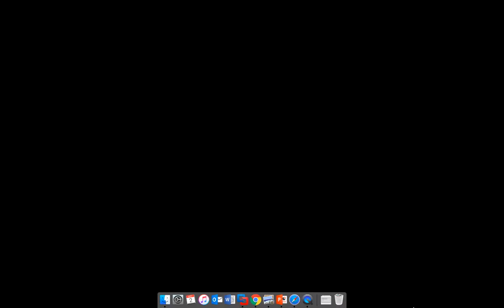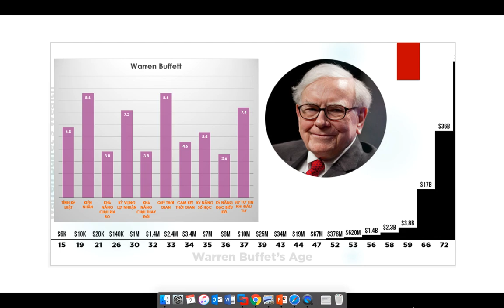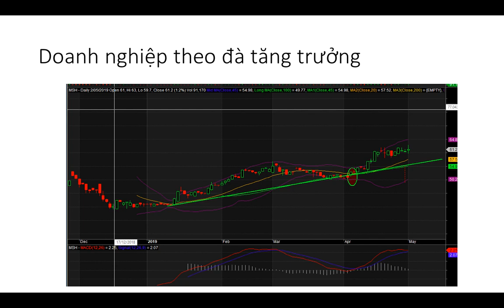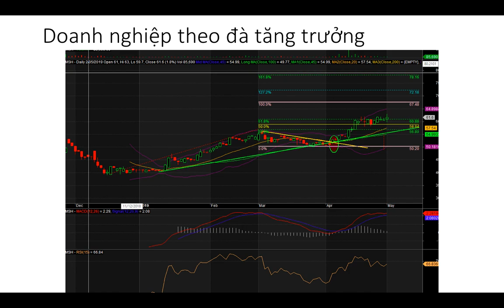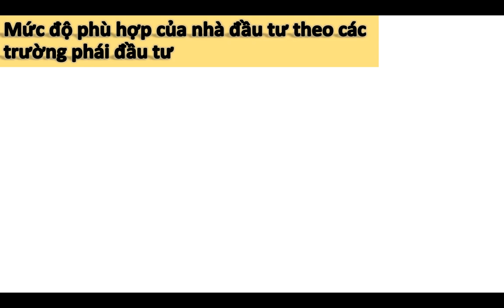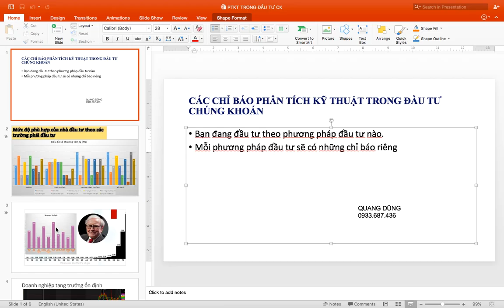PTKT TRONG ĐẦU TƯ CHỨNG KHOÁN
Có nhiều chỉ báo khác nhau
Các chỉ báo sẽ ứng dụng tốt với từng phương pháp đầu tư CK khác nhau
Qua video này Dũng hy vọng sẽ giúp anh chị có cái nhìn tổng quát và ứng dụng hiệu quả hơn
Để mở TK tại CK FPT
Để tham gia các khoá học đầu tư
Để nhận tư vấn và quản lý tài sản
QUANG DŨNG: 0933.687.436